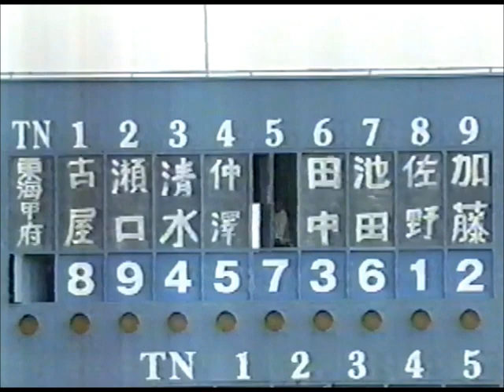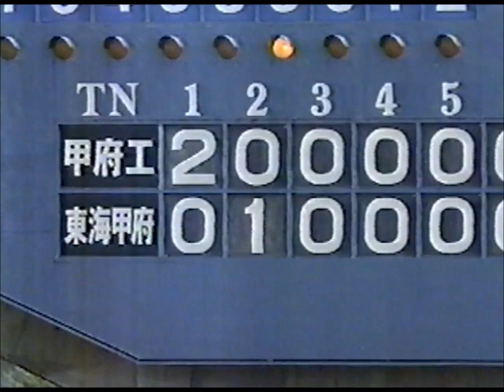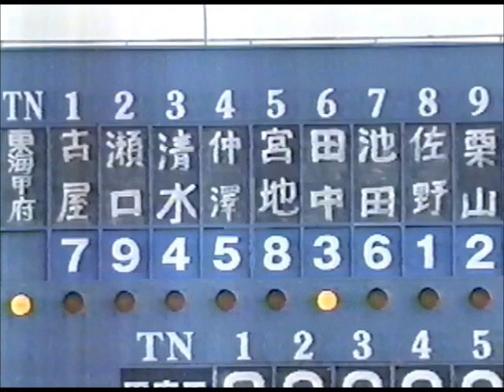臨時代走に代走！？（２００４年夏・山梨大会決勝）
２００４年の夏の山梨大会決勝（東海大甲府vs甲府工）の不可解な出来事。中断と延長で試合時間が延び、実況中継が途中で終了する有り様。